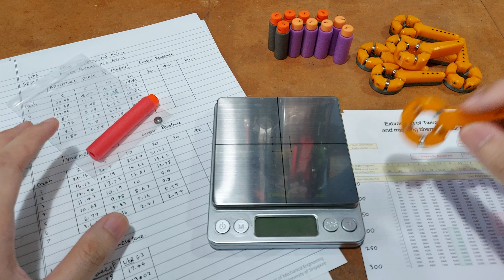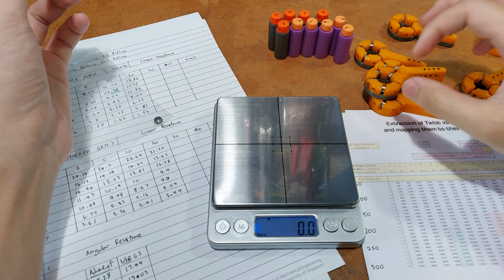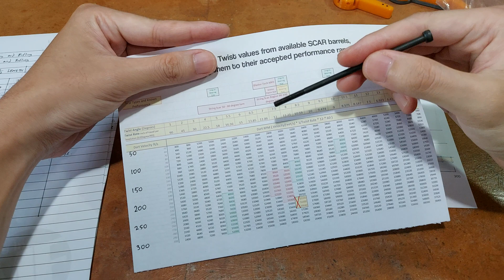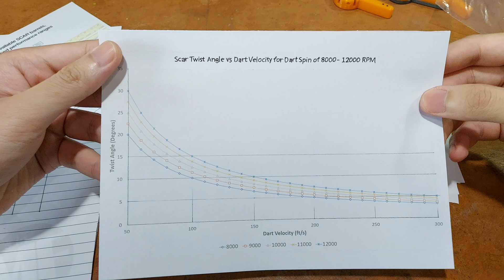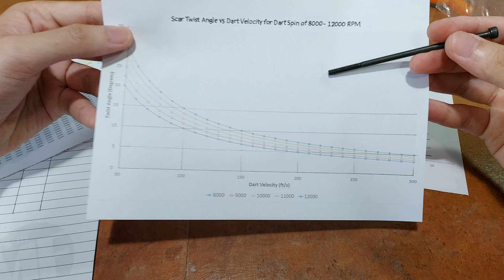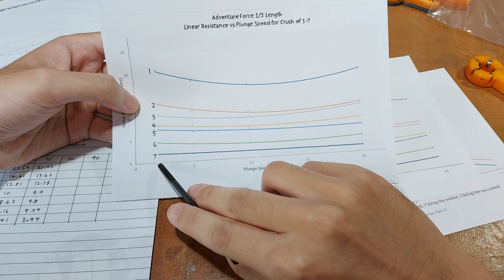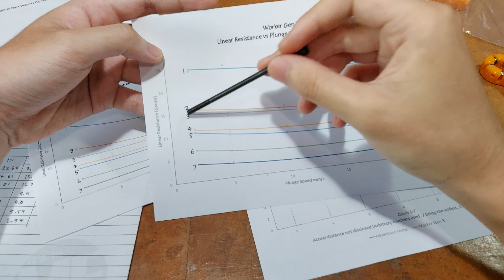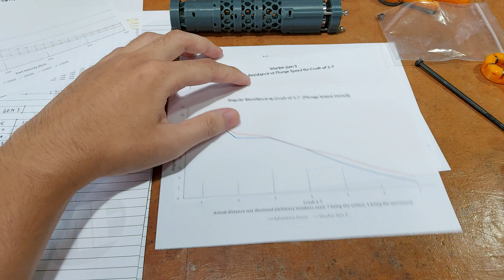Results and analysis to the Linear and Angular tests - Additional analysis in the description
Why crush between 2 - 3 is good?
You want to find the maximum crush possible for the particular bearing model, before it becomes too tight and creates additional friction.

Differences in crush distance between level 7 to 1 were actually spaced evenly apart.